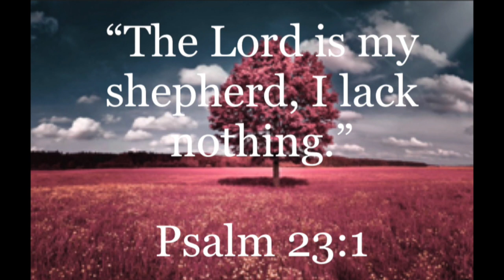Weeknight Roasted Chicken || Green Beans n Bacon || Smashed Home Grown Potatoes (Our own)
Chicken done my way is always the best way!  All my favorite seasonings and extra special things to make my chicken “Souper”.  Learn how to put together some fabulous side dishes like simple green beans with bacon, and some home grown smashed potatoes.  Top the dinner off with a “Souperb” Peach and strawberry crumble.  One of the weeks best meals here at our house.  Pull up a chair and have a plateful.

Please don’t forget to send me your favorite recipes and your prayer requests this week.  I love hearing from each and every one of you.  Lord Bless,  Darlene

Please keep the Hillbilly Kitchen in your deepest thoughts and prayers this week as Beckys sweet husband has gone to his heavenly home.

One of the greatest things for me about doing YouTube is YOU!!   I have had the joy and pleasure of getting to know so many of  you and I consider you friends.

Please know that I would always welcome any of your prayer requests or simply if you’d like to say hello and tell me about yourself.  I also would LOVE LOVE LOVE any fabulous recipes from you.

This is my favorite Bible verse: “I can do everything through Christ who gives me strength.” Philippians 4:13 .What’s yours?